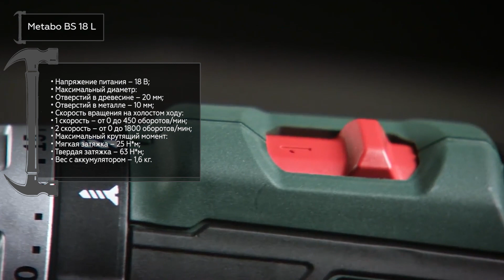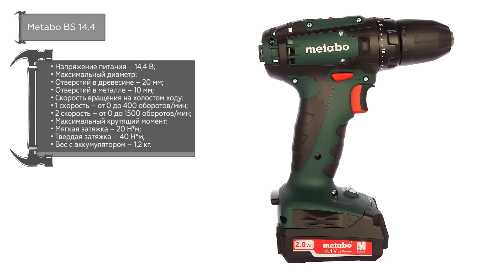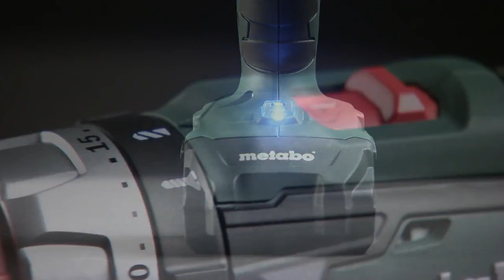ТОП—7. Лучшие шуруповерты Metabo. Рейтинг 2020 года!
Metabo BS 18 L